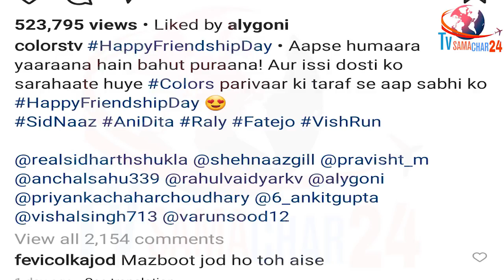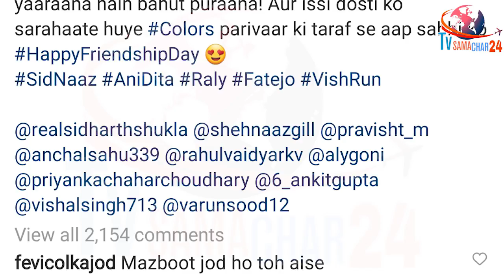Fevicol सा Sidnaaz में मजबूत जोड़ | Fevicol Ka Jod Commented on Sidharth Shukla & Shehnaaz Gill Jodi